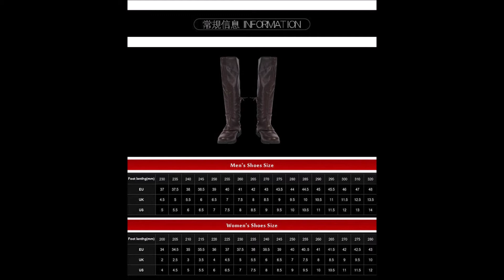รองเท้า Game of Thrones 8 Hz Cosplay Arya Stark Long Boots (Pre Order รอสินค้า 2 อาทิตย์)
รองเท้า ผลิตจาก หนัง ยาง
ขนาดสอบถามทางร้าน น้ำหนักประมาณ 1.5 กิโลกรัม